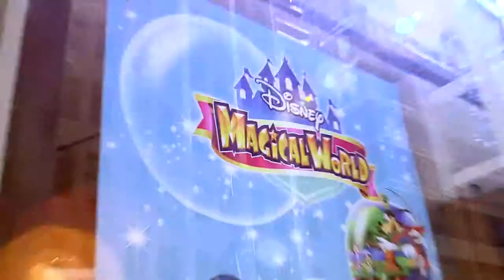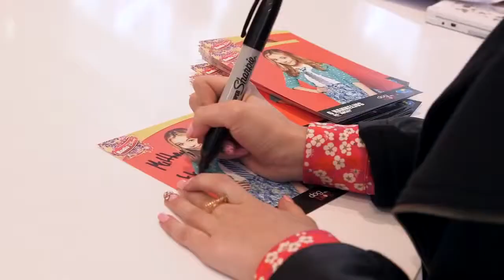Nintendo 3DS - Disney Magical World Launch Event Recap